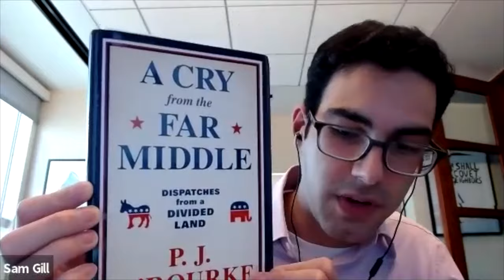The Future of Democracy x Miami Book Fair: Finding the moderate voice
In an increasingly divided political landscape, where is the voice from the middle? On this special episode of “The Future of Democracy x Miami Book Fair”, we’re talking with P.J. O’Rourke, a journalist and New York Times bestselling author. His newest book, “A Cry from the Far Middle: Dispatches from a Divided Land,” features his observations about the growing fissure in US politics in a darkly humorous way.

The 37th annual Miami Book Fair takes place this year from November 15-22. To learn more, visit miamibookfaironline.com.
The Future of Democracy, hosted by Sam Gill, Knight's chief program officer is a weekly Knight Foundation show about the trends, ideas and disruptions changing the face of our democracy. To learn more, or to see past episodes, visit KF.org.